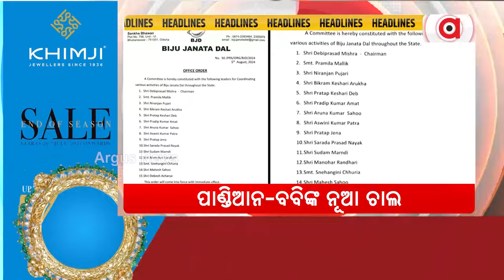Headlines 7 PM | ଜଳୁଛି ବାଂଲାଦେଶ | 06 Aug 2024 | Argus News